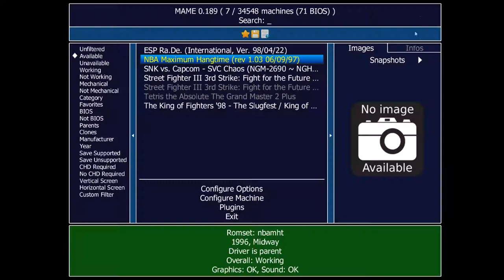Retro Gaming: NBA Hangtime